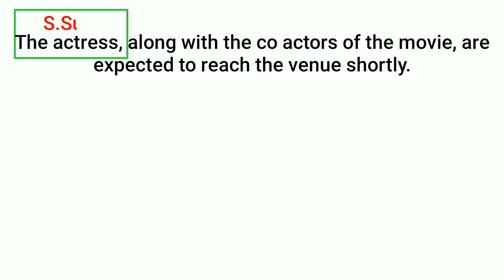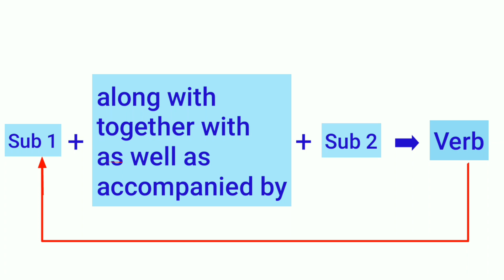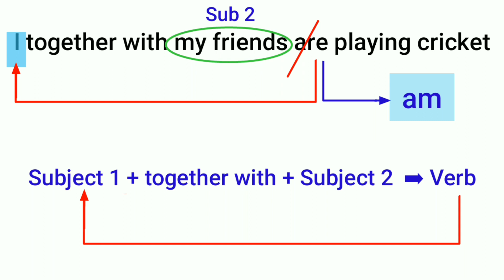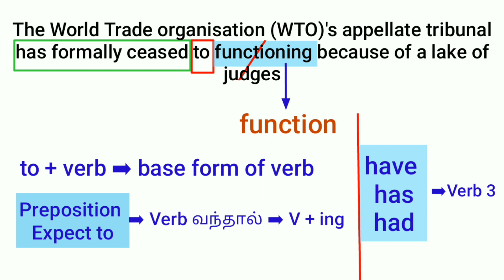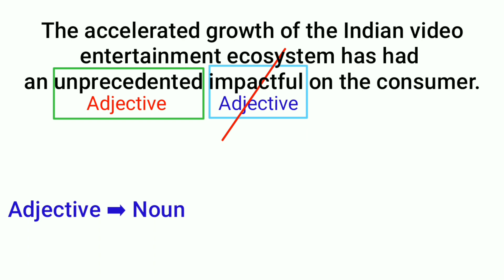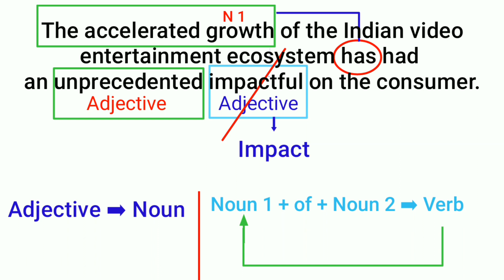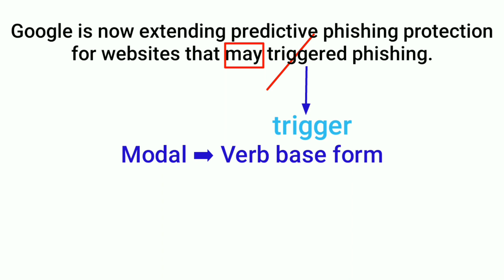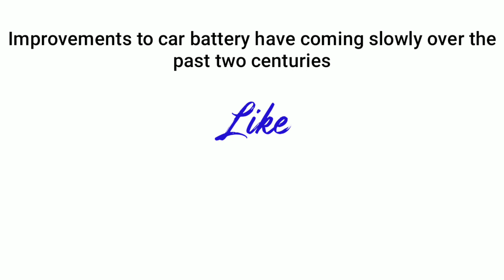Error Spotting || Grammar Rules || in Tamil || Part - 5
Sbi clerical Error spotting in Tamil
banking english rules in tamil
spotting error golden rules in tamil
banking english class in tamil